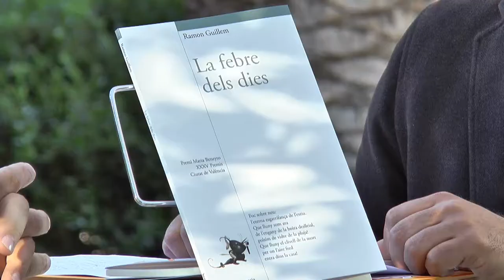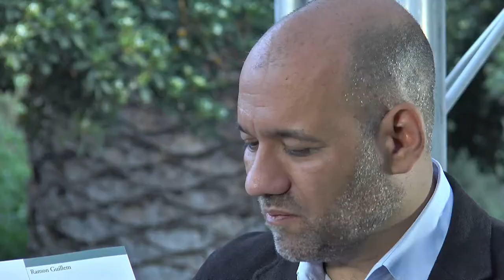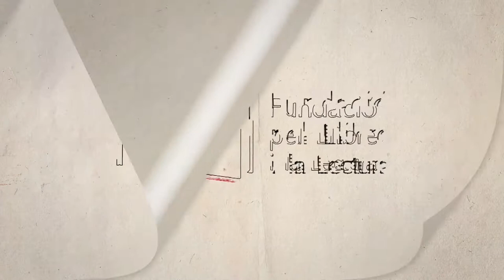Fira del Llibre 2018 - RAMON GUILLEM "La febre dels dies"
Premi Ciutat de València de poesia per "La febre dels dies". Publicada per Bromera.